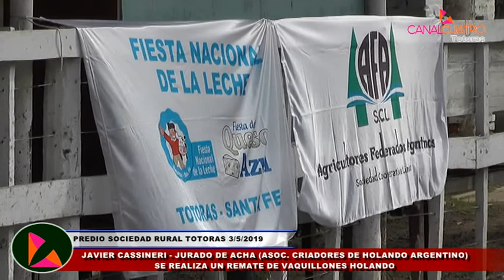JAVIER CASSINERI JURADO DE ACHA SOCIEDAD RURAL REMATE DE VAQUILLONAS HOLANDO